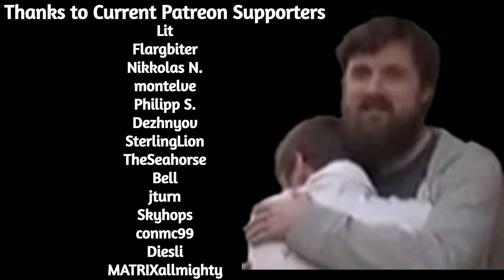Forsen HATES Marriages